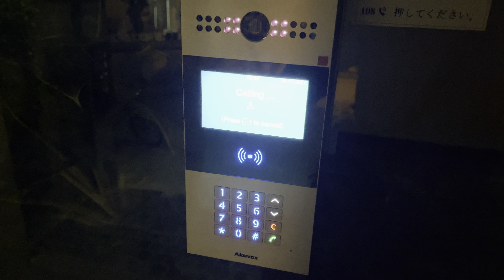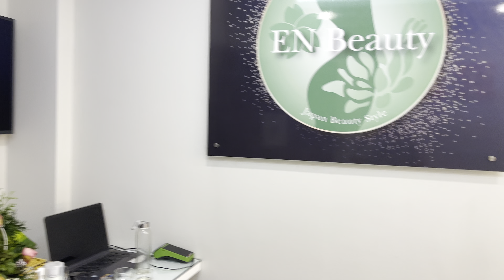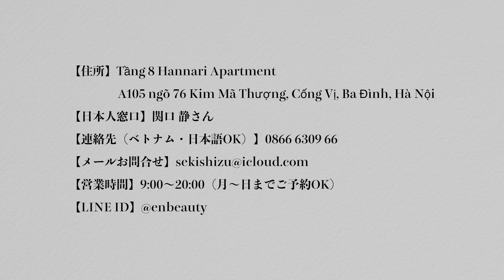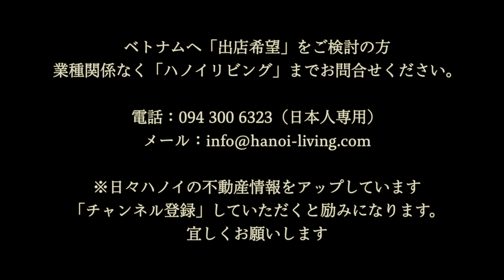Kim Ma Thuong通りにOpenした日本式最新美容サロン「EN beauty JAPAN STYLE 」の店内をご紹介します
ベトナムハノイに美容サロンをOpenしてもうすぐ10年ほどが経ちます。
EN Beauty Japan Beauty Style代表「関口 静」さんの戦いまだまだ続きます。

ベトナム人パートナーさんとの協業時期もありましたが、やはり関口さんが一緒に付いてきてくれる優秀なベトナム人スタッフ達と一緒に行う「日本式美容サロン」が一番しっくりとしているように思います。

2015年頃には「小顔マッサージ」に通わせていただきました。

最近は、関口さんがベトナムで採れる素材を利用して開発された、

『トーンヌール』という漢方生薬パック

です。
これを背中いっぱいに伸ばし、10分から15分の間、体に染みこむまで静かに待ちます。
終わって体をふいてもらった後の、あの爽快感。
体がぽかぽかして、体調が悪くなり出すタイミングで施術してもらうと、効果てきめんです。

この撮影に行ったときも、この「トーンヌール」を塗ってもらいました。
気持ちが良かったです。

このサロンは動画を見ていただければ分かりますが、完全に「男性用」「女性用」と施術室を分けています。
意外と男性客も多いらしく、脱毛、シミ取りなど、日本ではとても高価で手が出ない料金のサービスでも、「日本品質・ベトナム価格」で提供してくれるので、予約でスケジュールが埋まっているそうです。

一度皆さんも試してみてはいかがでしょうか。

【お店の名前】EN Beauty Japan Beauty Style
【住所】Tầng 8 Hannari Apartment
                  A105 ngõ 76 Kim Mã Thượng, Cống Vị, Ba Đình, Hà Nội
【日本人窓口】関口 静さん
【営業時間】9:00〜20:00（月〜日までご予約OK）
【LINE ID】@enbeauty